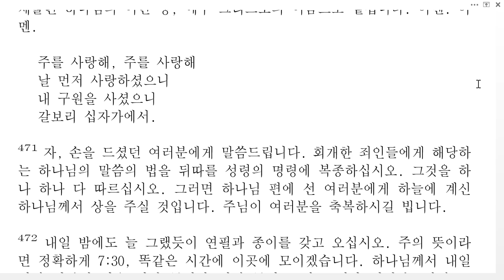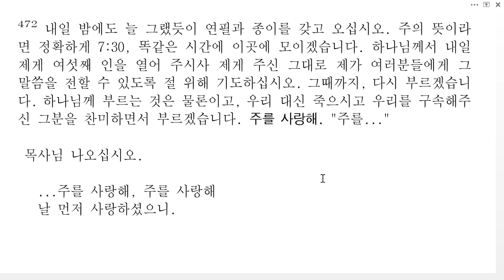다섯째인8(한국성서교회)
다섯째인 63-0322( FIFTH Seal)

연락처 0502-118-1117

메시지 읽기 접속 후 한국어 클릭 또는 접속 후 multimedia(오른쪽 상단), translations, languages 공란에 KOR-Korean을 선택한 후 마지막으로 SEARCH를 클릭하면 한국어로된 소책자의 제목들이 화면 아래 부분에 나타납니다.